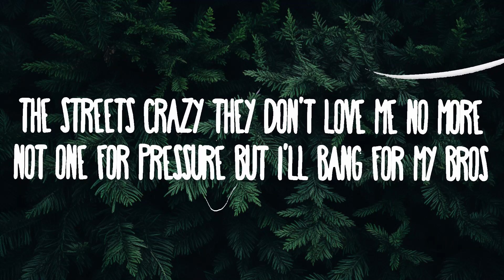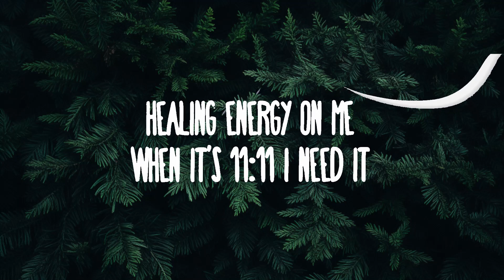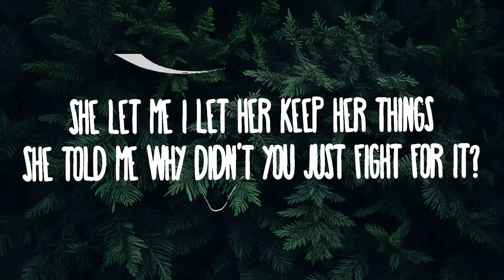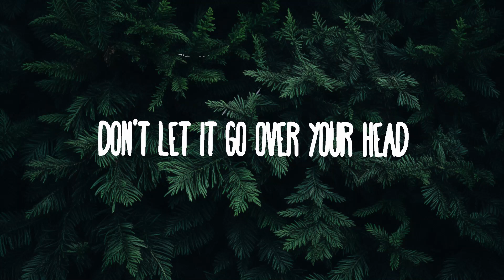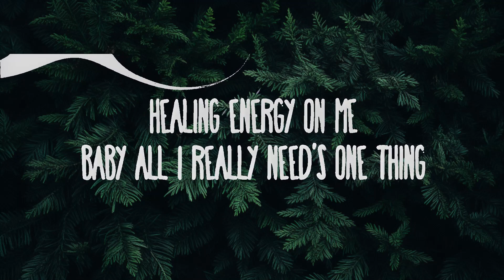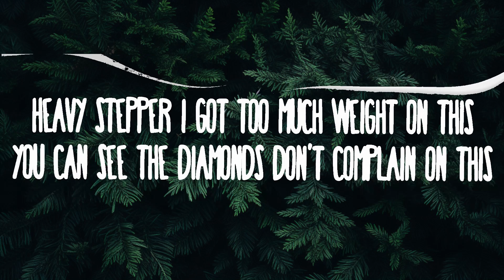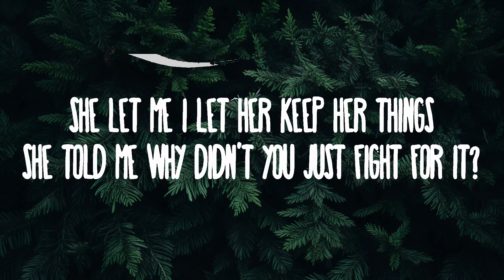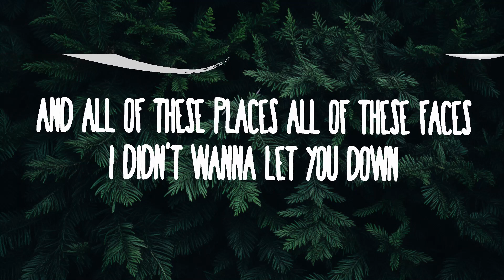Chris Brown - Angel Numbers | 20 Min Trending Song Lyrics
Chris Brown - Angel Numbers

» Descargar:

» Apoyo Chris Brown:

(Lyrics):
[Verse]

[Post-Chorus]
11:11, oh
11:11

[Intro]
Ooh, ooh
Anxiety

[Chorus]
Anxiety (Anxiety)
You know we play for ke